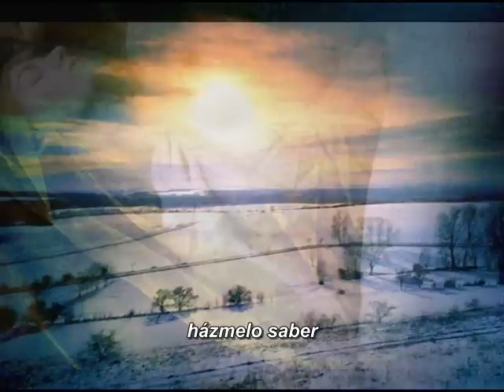BESEECH Neon Ocean subtitulado al Español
Demasiado calor y extrañando el invierno les dejo aca una excelente banda Sueca de Gothic Metal que escucho hace años y me trae muchos buenos recuerdos voy a compartir este temazo de su excelente disco "Black Emotions" año ( 2000 ) . Aunque ellos se separaron dejaron un legado de Discos Completisimos con respecto a musica.arte,poesía y un sonido que los hacía unicos...pudieron ir mucho mas alla...pero de todas formas la gente que sabe apreciar la buena musica de seguro aún disfrutan mucho con ellos...aca la biografía completa de la Banda en este link leanlo vale la pena...